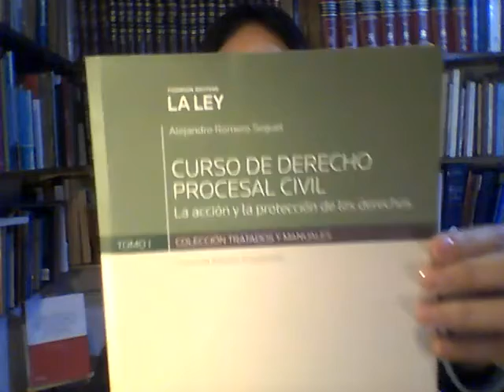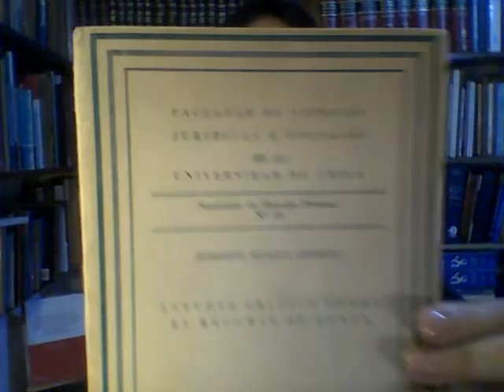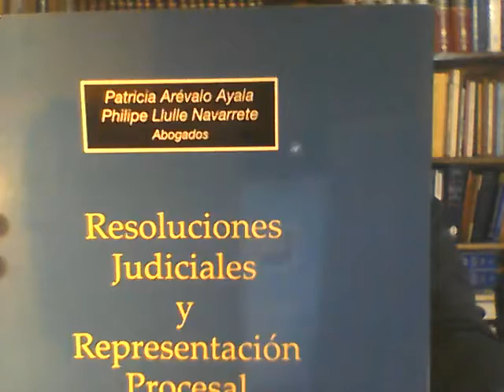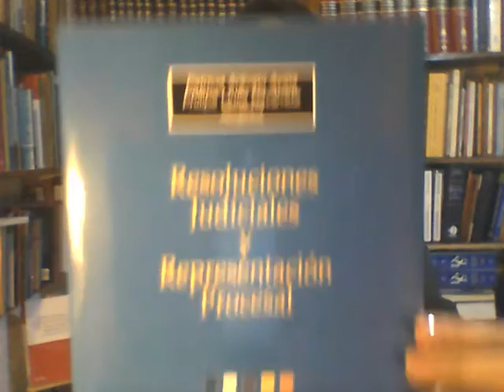Requisitos del acto procesal - Clase 16 de Derecho Procesal Chile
BIBLIOGRAFÍA: 1.- MARDONES DAURE, Roberto, La Nulidad Procesal por la vía Incidental, Memoria  de  Prueba, Editorial Universitaria S.A., Santiago, Chile, año 1962, N° 15, pág. 27.
2.- ROMERO SEGUEL, Alejandro, Curso de Derecho Procesal, Santiago, Chile, 2ª Edición, Editorial  LegalPublishing, año 2014, Tomo I, pág. 89.
3.-MUNITA  HERRERA,  Roberto, Estudio Crítico sobre el Recurso de Queja, Santiago, Chile, Editorial Jurídica de Chile, año 1968, pág. 20.
4.- LLULLE NAVARRETE, Philipe, Tratado del divorcio, de la compensación económica y de las indemnizaciones entre cónyuges y convivientes civiles, Santiago, Chile, Editorial El Jurista, 2ª edición, año 2018, N° 65, pág. 138.
5.- POZO SILVA, Nelson, De las nulidades procesales, Santiago, Chile, 5ª Edición, Editorial ConoSur Ltda., año 2001, pág. 45.
6.- ARÉVALO AYALA, Patricia y LLULLE NAVARRETE, Philipe, Resoluciones Judiciales y Representación Procesal, Santiago, Chile, Editorial El Jurista, año 2020, N° 11, págs. 56 a 61. La definición de capacidad procesal está en la pág. 59 y la opinión sobre falta de objeto y causa en los actos procesales neutros está en la pág. 61.